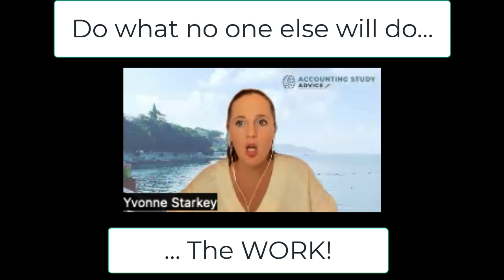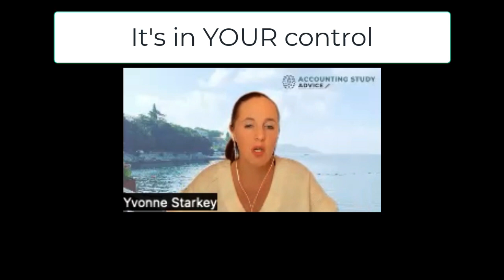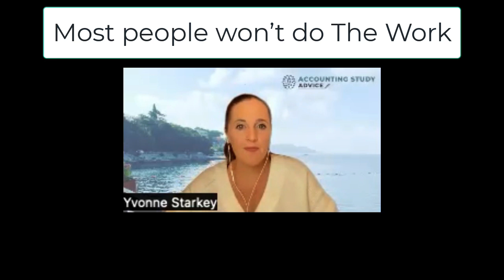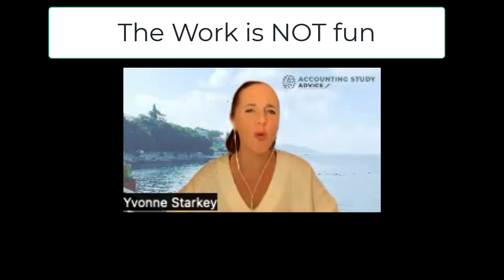BCom & CTA: Live Session Feb Intro - My Fave Success Story!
I thought I'd share the intro to our first Live Session of the year. I shared one of my favourite success stories, as an intro to how we need to study and learn in order to pass.
Simple message... SO much easier said than done!
Thanks to all who attended, was great. I look forward to our next one!
Let's improve our growth mindsets together!

Excellentist Live Sessions are included in my Study Strategy package